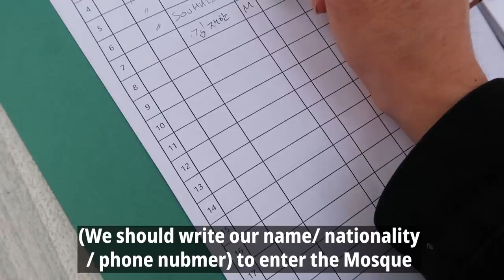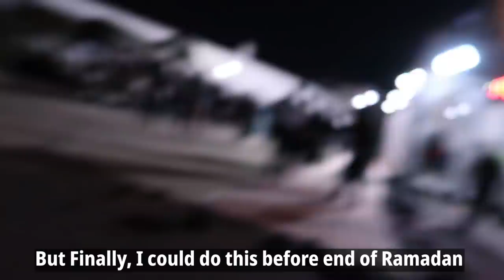My first Tarawih prayer in Mosque | Ramadan VLOG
You can participate in translation. ➡